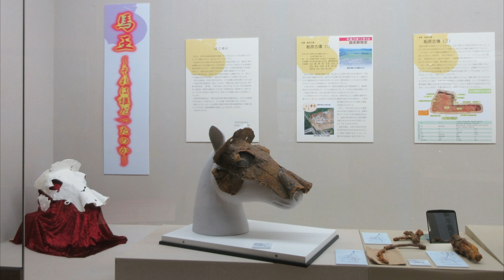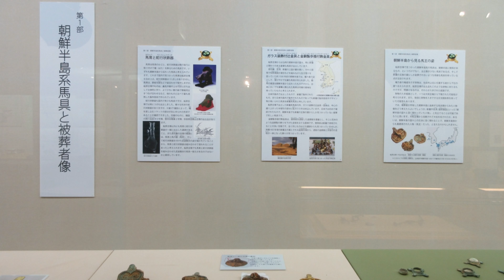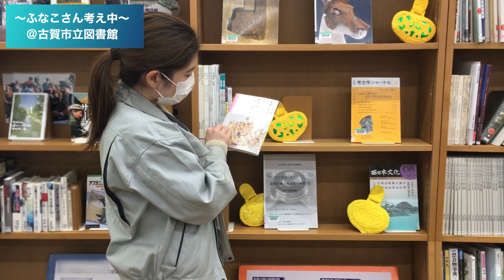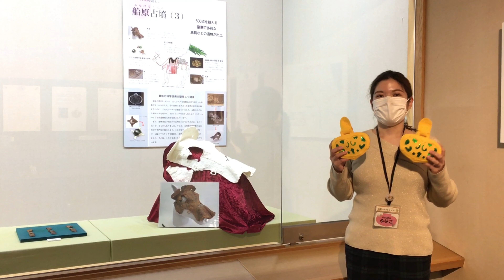令和２年度国史跡船原古墳展 展示解説「おしえて！ふなこさん」（ダイジェスト版）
令和2年度国史跡船原古墳展の会期中に実施して大好評だった展示解説「おしえて！ふなこさん」のダイジェスト版動画です。船原古墳解説員のふなこさんが船原古墳から出土した馬具に焦点を当てて、被葬者の謎に迫ります。ぜひご覧ください！

「おしえて！ふなこさん」①～⑥
①船原古墳ってなーに？（0:38）
②朝鮮半島との繋がり（1:34）
③大和王権との繋がり（2:31）
④馬王は、地域で馬の飼育に関わっていた⁉（3:16）
⑤馬王は、当時新しく出現した首長だった⁉（4:08）
⑥馬王は、日本列島・朝鮮半島・地域において重要な役割を果たした人物!!（4:58）

★日本語字幕に対応しています（設定ボタンから選択してください）

【企画展概要】
令和2年度国史跡船原古墳展「馬王～それは誰だったのか」
場所：古賀市立歴史資料館
期間：令和2年11月14日～12月20日